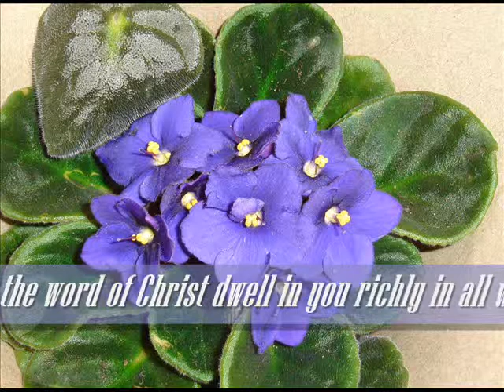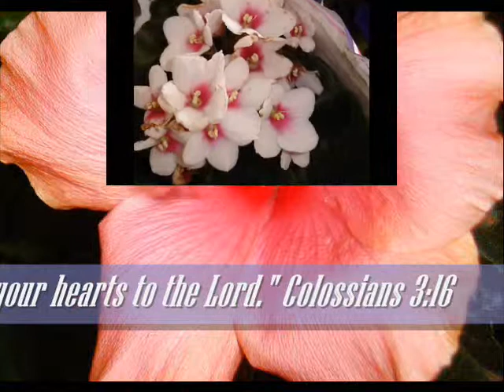Evangelical Hymn - Foundations Bible Collegiate Church - (sung by all)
FBC Christian Radio

Dunn,NC - USA

10:30 AM The Foundations Pulpit - Sunday Morning Service (Foundations Bible Collegiate Church)

6:00 PM The Foundations Pulpit - Sunday Evening Service (Foundations Bible Collegiate Church)